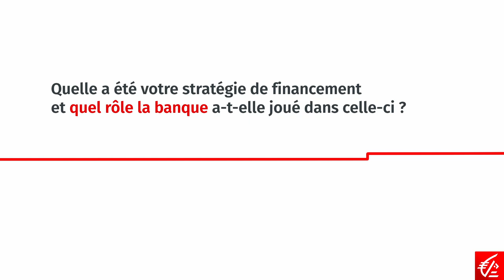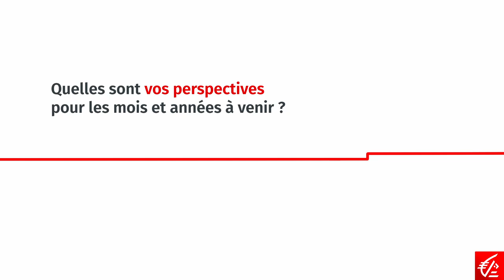Kayrros : les clés du financement d’une « deeptech » verte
Rencontre avec Antoine Rostand, cofondateur de Kayrros, accompagnée par l'agence innovation de la Caisse d'Epargne Rhône Alpes. Son enjeu : pouvoir traiter une grande masse d’informations, afin de fournir des outils d’aide à la décision pour les organisations en charge de conduire des politiques d’envergure, à l’échelle planétaire. Comme par exemple, en matière d’environnement, un champ qui par définition ignore les
frontières et demande une approche macro, intégrant une extrême diversité de paramètres.